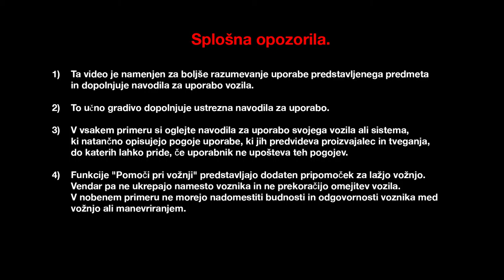Osvetlitev pri zavijanju